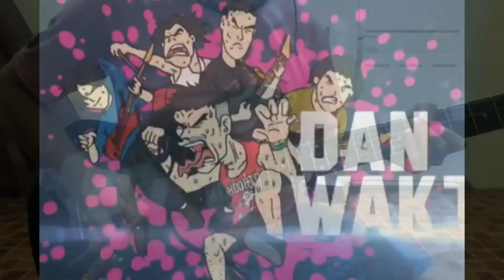KEMBALI KE PALANGKARAYA - HEADQUARTER | COVER GITAR BUNG DAVID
Kembali ke Palangkaraya adalah lagu ciptaan Headquarter band asal kota Palangka Raya

Silahkan tonton video saya yang lainnya
Tinggalkan komen jika kalian suka
Terima Kasih